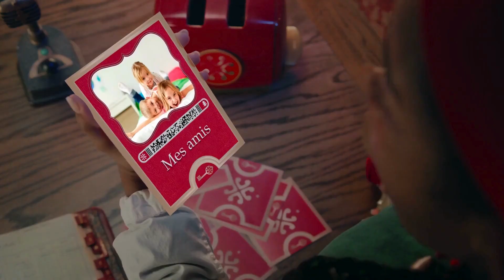Le Réveillon de Noël arrive à grands pas! 🎄🌟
👉🏽 Visitez pour le Meilleur Cadeau de Noël!
🎄🌟 Procurez-vous votre Pass Cadeau pour accéder à la vidéo spéciale Réveillon de Noël, ainsi qu'à l'étiquette cadeau interactive personnalisée! 🎅🏽✨